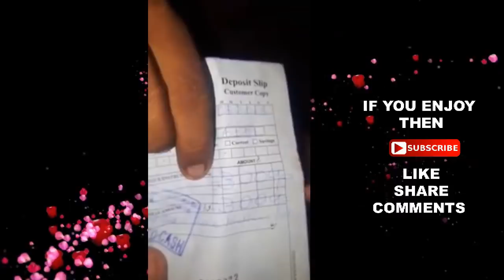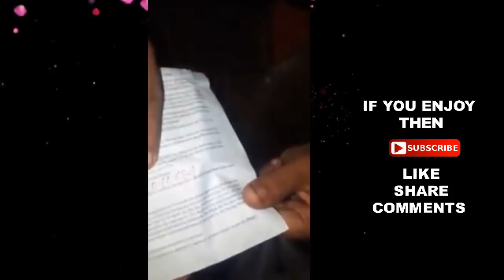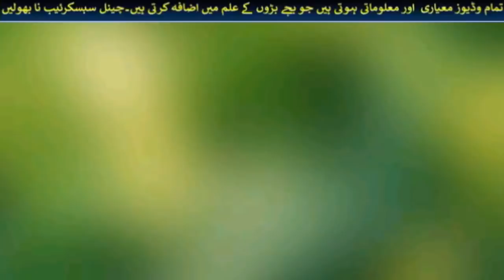Shoukat Bikaari richest beggar in Pakistan, Baikaari ka talent, Pakistani beggar talent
Shoukat Bikaari richest beggar in Pakistan, Baikaari ka talent, Pakistani beggar talent another video viral of Social media.